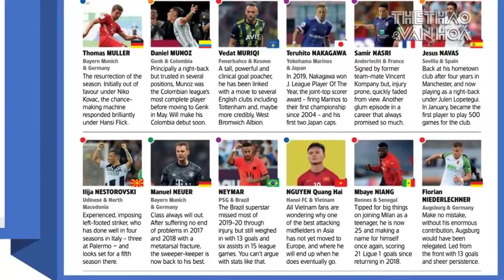[BÓNG ĐÁ VIỆT NAM] Nguyễn Quang Hải - TOP 500 thế giới và câu hỏi - Có sang thi đấu tại châu Âu ?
Tiền vệ Nguyễn Quang Hải đã được tạp chí World Soccer chọn vào danh sách 500 cầu thủ bóng đá quan trọng nhất thế giới trong số ra tháng 9/2020.
Ngôi sao tấn công của CLB Hà Nội FC và đội tuyển Việt Nam được đặt cạnh siêu sao Neymar của đội tuyển Brazil và CLB PSG (Pháp), đội bóng đang đi tới trận bán kết Cúp C1 châu Âu mùa này.
Và trong phần giới thiệu về Quang Hải, tạp chí World Soccer đã đặt ra câu hỏi mà đông đảo người hâm mộ trong nước đều quan tâm: "Tại sao tiền vệ tấn công hay bậc nhất châu Á vẫn chưa sang châu Âu thi đấu. Vậy anh ấy sẽ đi đến đâu?".
Việc Quang Hải đứng trước cơ hội xuất ngoại chơi bóng đỉnh cao được nhắc đến vào năm 2018, khi anh cùng U23 Việt Nam giành danh hiệu á quân U23 châu Á tại Thường Châu (Trung Quốc).
Tới cuối năm ngoái 2019, lãnh đạo CLB Hà Nội tiết lộ có 4 CLB nước ngoài (2 Tây Ban Nha, 2 Nhật Bản) đánh tiếng mượn hoặc mua đứt Quang Hải nhưng không thành công.
Đó là CLB Consadole Sapporo (Nhật Bản) nơi Messi Thái Lan Chanathip, người đang thi đấu rất ấn tượng tại đây. Không những thế, Quang Hải còn có cơ hội thử sức ở La Liga trong màu áo CLB Deportivo Alaves. Nhưng tất cả vẫn chưa thành công...